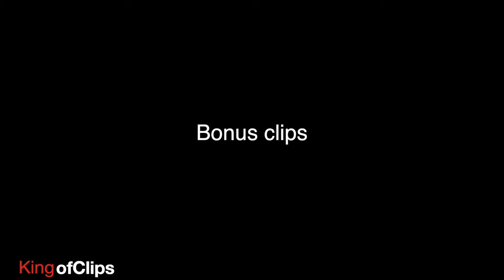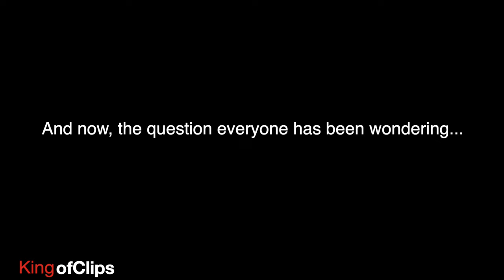An Ultralight kill compilation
I just don't get some players... Why spend $6 million on a stealth fighter jet, when you can have a stealth hang glider instead for only $600k!? Does the Raiju have a rotating machine gun? No. Can it use it's weapons while in stealth mode? No.  Does it have countermeasures? No. Can it fly through small gaps? No. Does it look as cool as the Ultralight?... Maybe... But that's not the point. The point is, don't waste your money on a Raiju, get the Ultralight, and save yourself about $5 million. You'll thank me later lol.

Title :: Cliff 18
Track is composed by :: James Curd, Lee Thompson